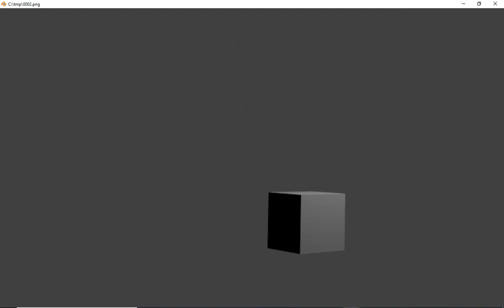fire cube?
This took 10 hours to render.